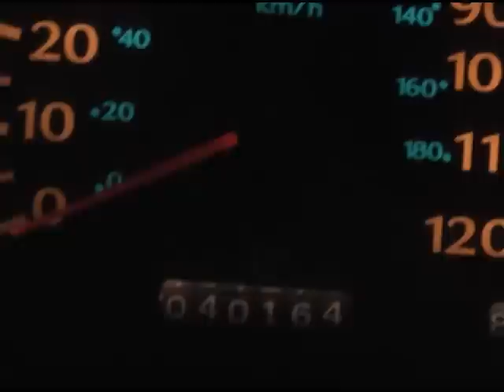The Shatmobile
IGSRJ convention @ Cedar Point, a huge success. Thanks to all the fans who came to get their Super Mario Brothers 3 cartridges signed!